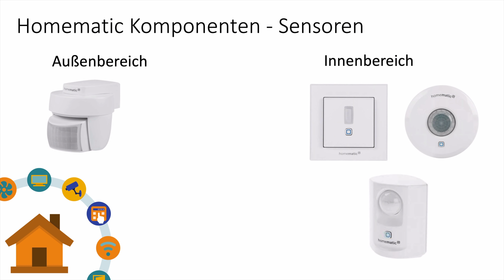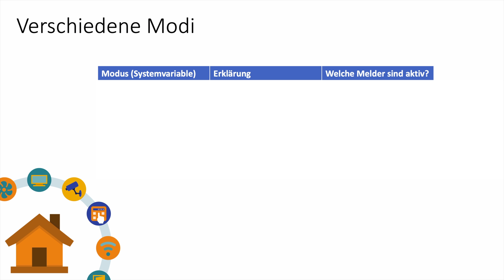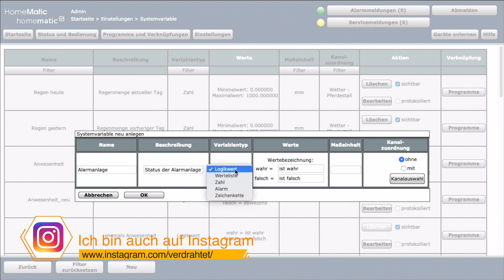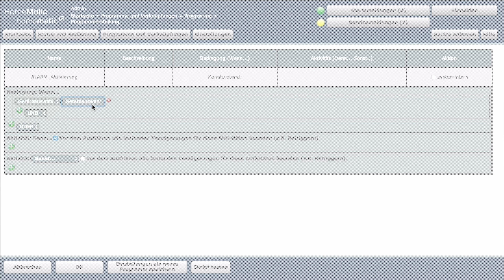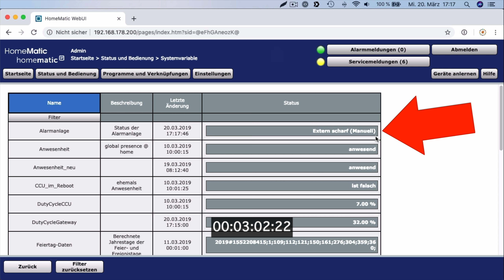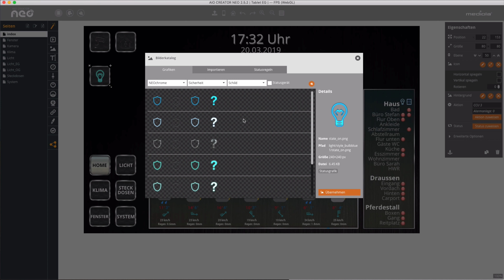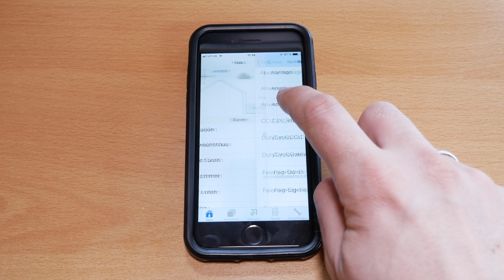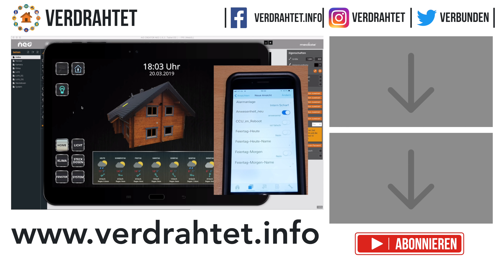Homematic Alarmanlage - Teil 1 - Theorie und Variablen | verdrahtet.info [4K]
Oft wurde ich gefragt ob ich nicht einmal das Thema Alarmanlage aufgreifen kann. Und das machen wir nun in dieser Videoreihe! Wir starten zunächst einmal mit ein wenig Theorie und erstellen dann die Systemvariablen in der CCU.

Viel Spaß mit dem ersten Teil!

Amazon Wunschliste

MEINE EQUIPMENT:

✗ Zweit Kamera
✗ Mikro für Voiceover
✗ Kleines LED Licht